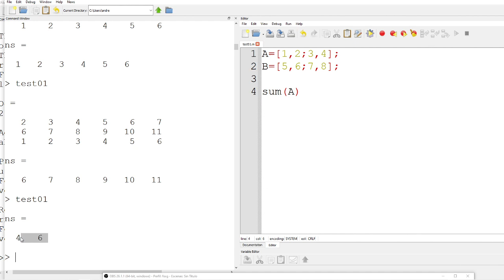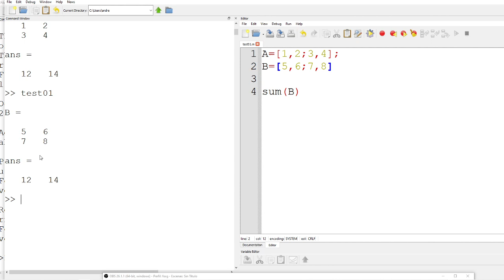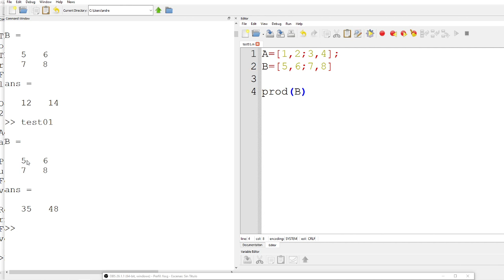43 Función suma y producto en Matrices | GNU Octave / MATLAB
⬛◼◾▪ CURSO MATEMÁTICA COMPUTACIONAL (ENFOQUE PRÁCTICO) | GNU OCTAVE▪◾◼⬛